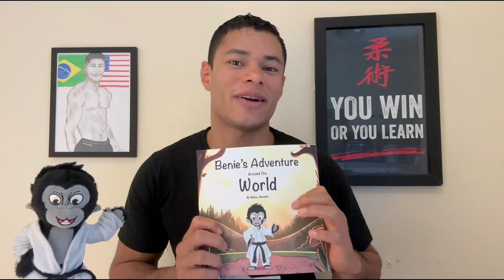Benie Adeventures Around the World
Everything started there.